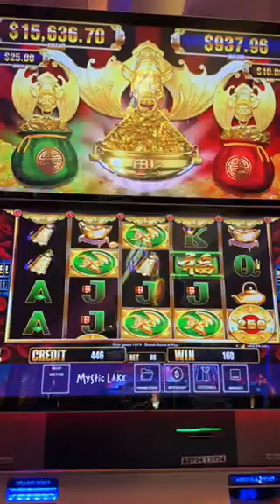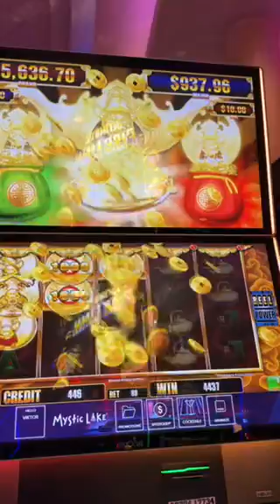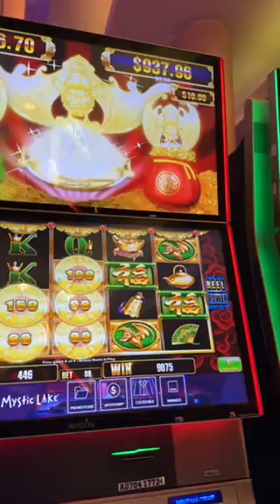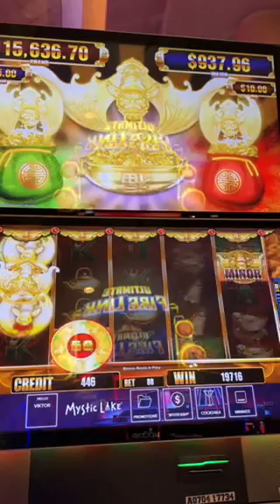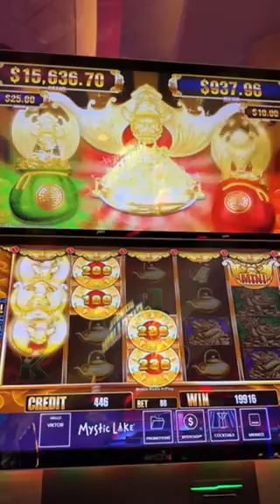AMAZING FEATURE BIG WIN